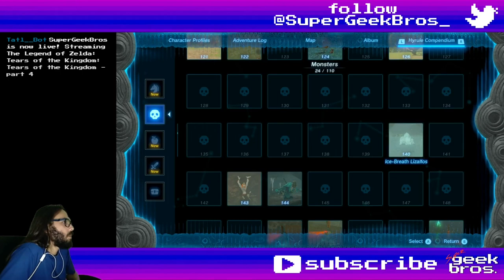Cold Trail! Zelda: TotK | part 14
In this video we'll wander around Hebra plains and skies, get a shiny horse and possibly endgame spoilers from a memory.

If you need to find something, here's what happened in this video:
00:00 - start

Cutscenes (and Dragon Tears):
50:11 Memory 10: Tear of the Draong 8: Birth of the Demon King - North Tabanthe Snowfield

Story, Quests and some Mini-Games:
03:09 Fish for Fletching - start and complete
05:20 The White Bird's Guidance - start
13:06 The East Hebra Sky Crystal - start
16:56 complete
29:52 Zelda's Golden Horse - capturing horse
30:23 start
35:44 complete

Shrines, Lightroots, Chasms, Caves, Towers and Temples:
11:37 Wind Temple - chest - Strong Construct Bow
17:46 Taninoud Shrine: Rauru's Blessing - Hebra Mountains Sky (East Hebra Sky Archipelago)
17:53 chest - Topaz
19:52 Pikida Stonegrove Skyview Tower - Hebra Mountains

13:33 Light
13:47 Sled
25:05 Cart
18:42 Icy Meat
19:21 Frozen Trout
19:36 Frozen Cave Fish
23:36 Strong Zonaite Shield
25:03 Icy Prime Meat
25:40 Icy Gourmet Meat
26:46 Ice-Breath Lizalfos Horn
26:58 Boomerang
27:19 Lizalfos Talon
29:52 Golden Horse
37:11 Royal Bridle
37:36 Royal Saddle
38:01 Energizing Elixir
42:56 Horse-God Fabric
48:02 Tomato Mushroom Stew

Collectibles (Koroks, Bubbulfrogs and Hudson Signs):
14:58 Korok №20 - East Hebra Sky Archipelago
29:17 №21 - North Tabantha Snowfield
44:11 №22

48:56 Hudson Sign №8 - North Tabantha Snowfield

02:37 Donkey
22:57 Tabantha Moose
24:17 Cold-Footed Wolf
26:14 Ice-Breath Lizalfos

Random comments, interesting dialogues, places, fails and epicnesses:
00:02 Impa at Rito Village
01:56 arrow tips tips
21:37 different roads
22:03 unreadable ancient Hyrulean
23:36 chest - Strong Zonaite Shield
34:11 major waste of time
44:26 failing to fight a Gleeok
45:13 bonk

Title: Cold Trail! Zelda: TotK | part 14